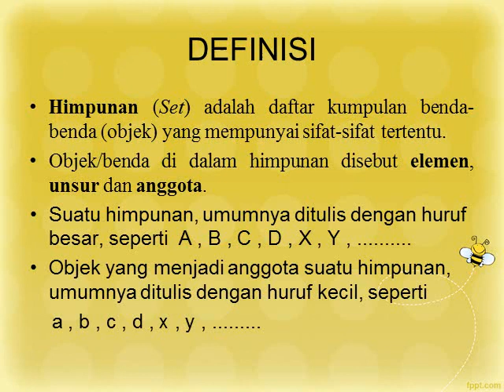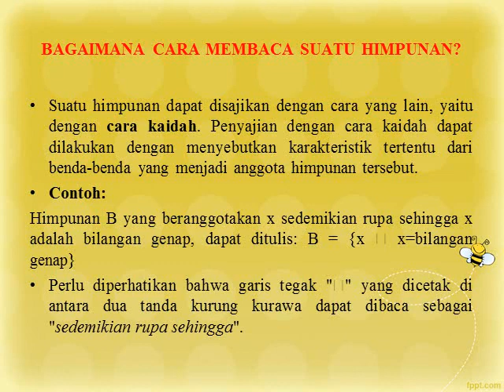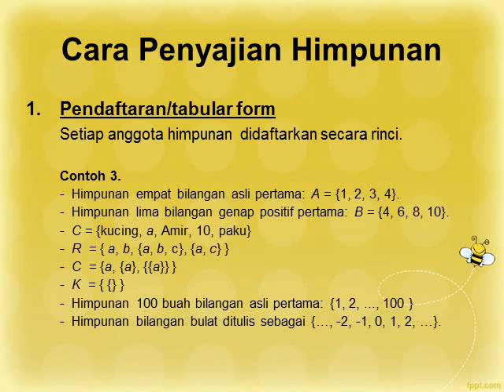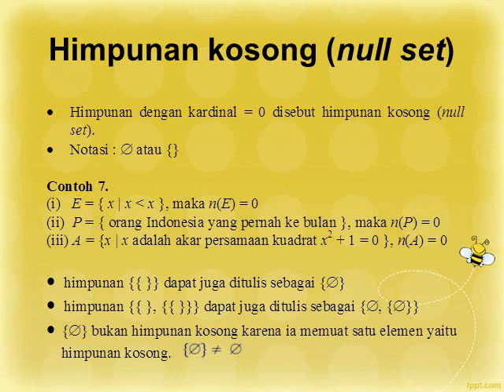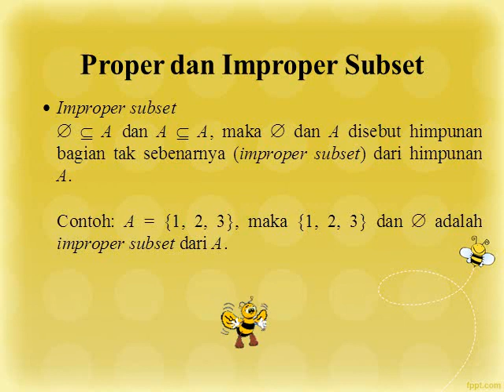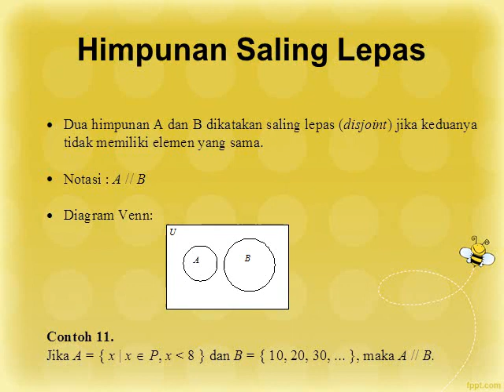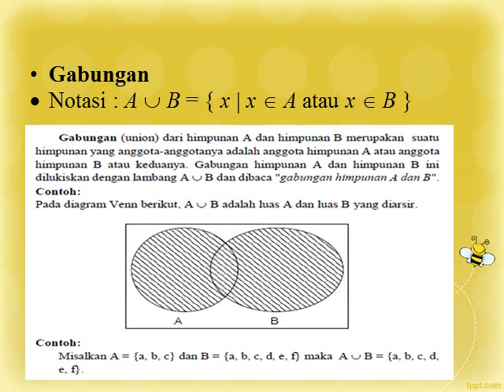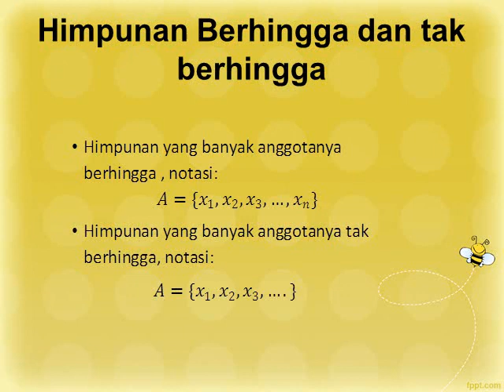Matematika Ekonomi : Himpunan